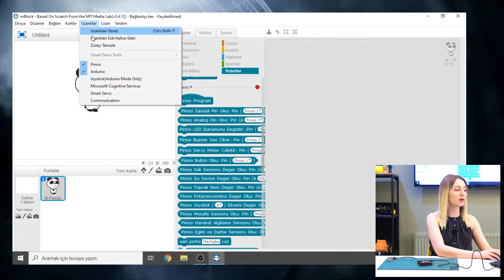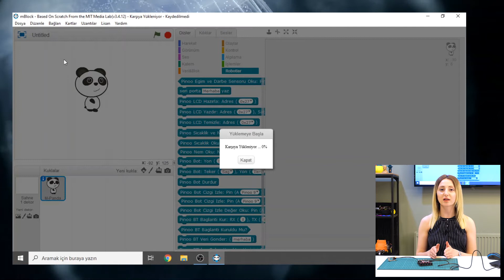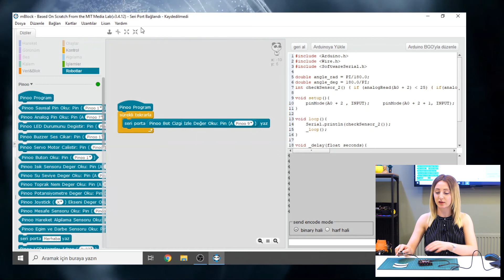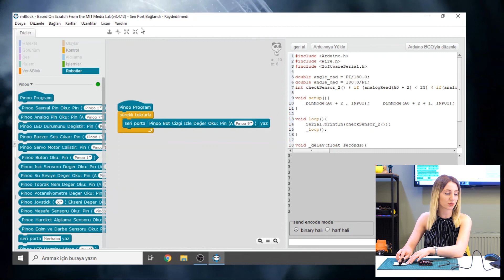Pinoo ile Çizgi İzleme Sensörü Kodlama-Line Tracking Sensor Coding with Pinoo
Çizgi İzleme Sensörü Nedir?
Çizgi izleyen robot projelerinizde kullanabileceğiniz sensördür. Kart üzerinde iki adet kızılötesi verici ve kızılötesi alıcı bulunur. Bu sayede zeminden farklı renkte olan çizgiyi algılayabilmektedir. 1~2 cm uzaklıkta çalışır.

Çizgi İzleme Sensörü İle Neler Yapılabilir?
- Çizgi İzleyen Robot

Pinoo Nedir?

What is Line Tracking Sensor?
The line following robot is the sensor that you can use in your projects. There are two infrared transmitters and infrared receivers on the card. In this way, it can detect the line that is different from the ground. It works at a distance of 1 ~ 2 cm.

What Can Be Done With Line Tracking Sensor?